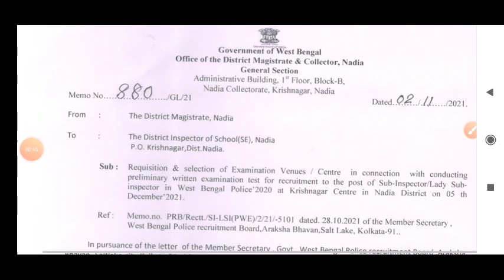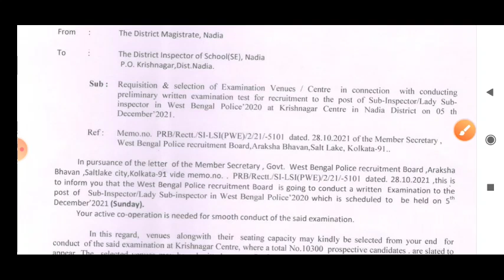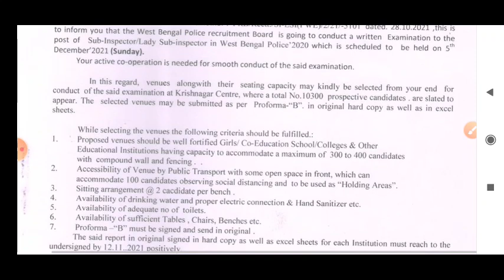Wbp Sub Inspector Exam Date 2021 || Wbp SI Preliminaries Exam Date 2021